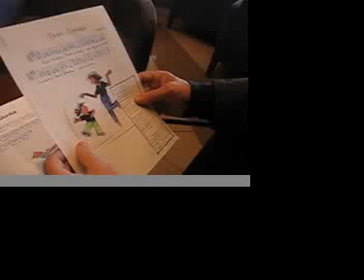Imanol Urbieta musikaria abesti berriekin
Imanol Urbieta musikari zarauztarrak haurren kantagintzan erreferentzia sendoa jarri du. Gipuzkoako Foru Aldundiaren eskutik Anton Abbadia saria jasoko du.